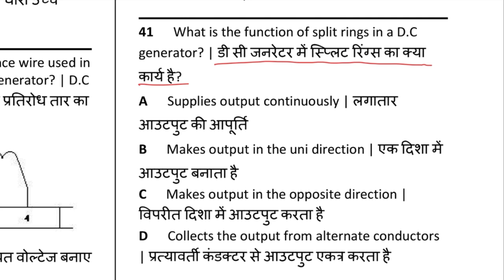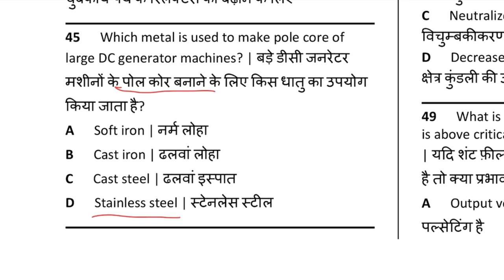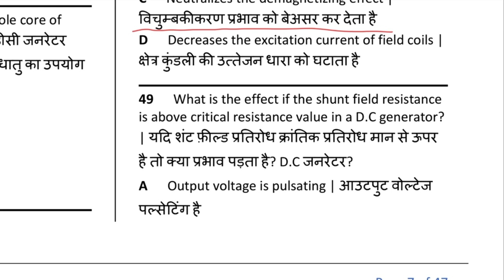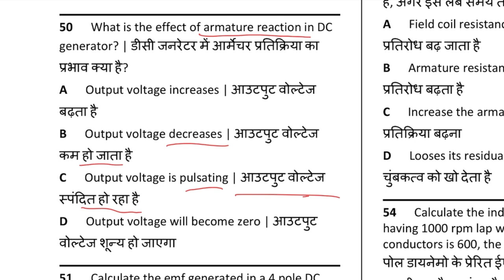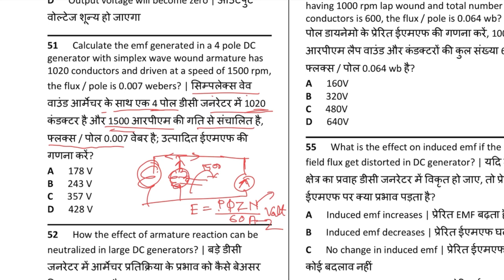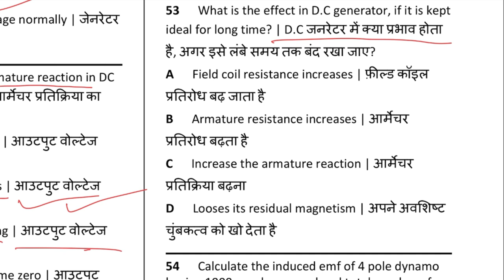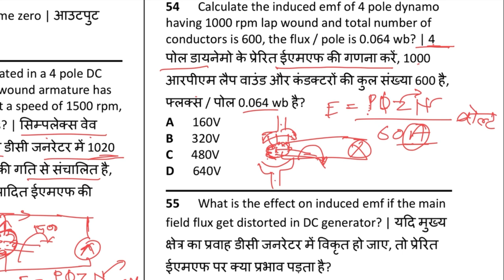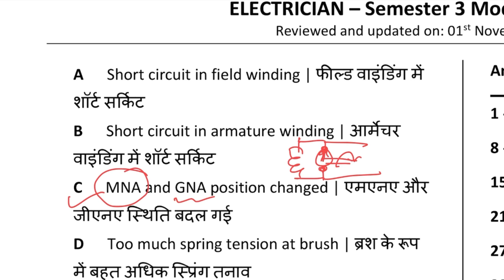￼ Bharat Skill PDF Electrician 2nd Year Mcq |आईटीआई Electrician Mcq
Bharat Skill PDF Electrician 2nd Year Mcq |आईटीआई Electrician Mcq |ElectricianMcq pclpuracademyelectrician theoryiti electrician theoryElectrician mcq question in hindiBharatskill pdf electricianNimi pattern electrician 2nd year mcqIti examiti exam 2023Bharat skills iti question paperiti bharat skillsbharat skill mcqpclpur academypclpur pradeep yadavpclpurpradeepsirBharat skill pdf electrician 2nd year mcq in hindiiti second yeartheory mcqiti exam channel
pclpur academy
Link:-Bharat Skill PDF Electrician 2nd Year Mcq lecture-1